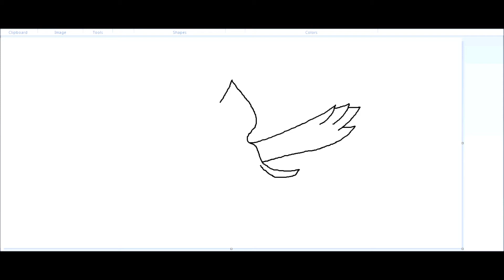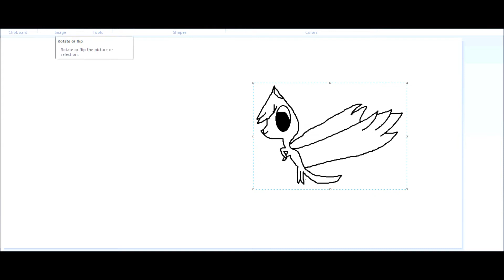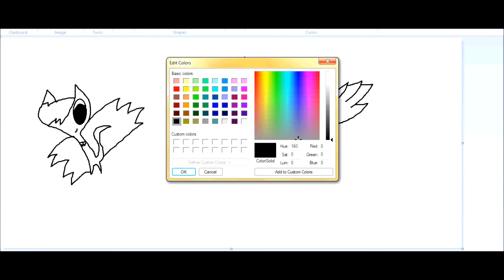bffl pic for niki and i speed paint.